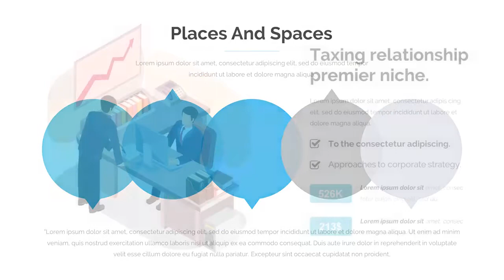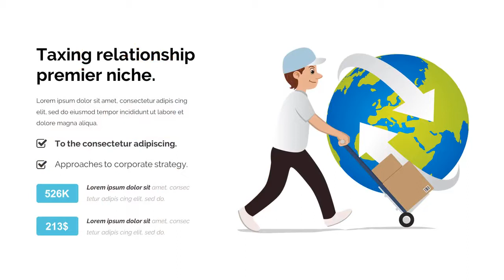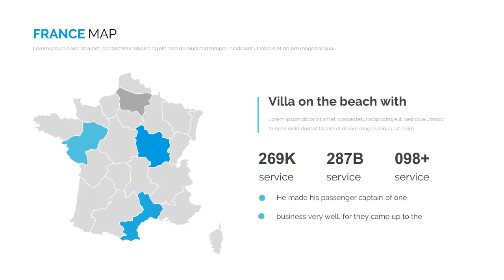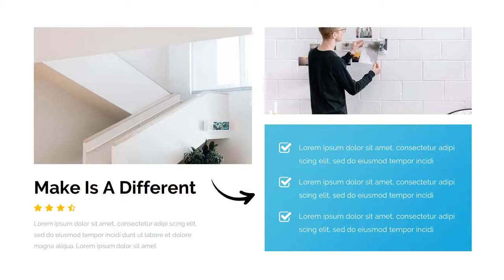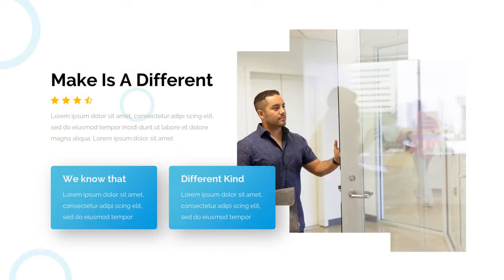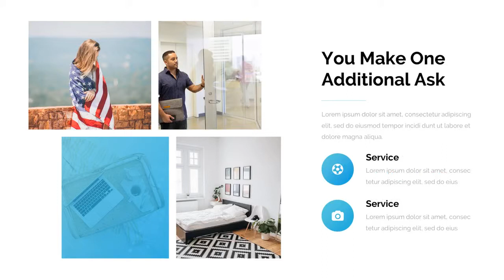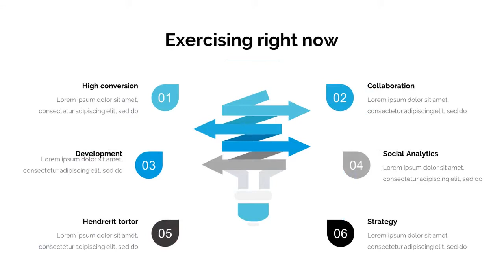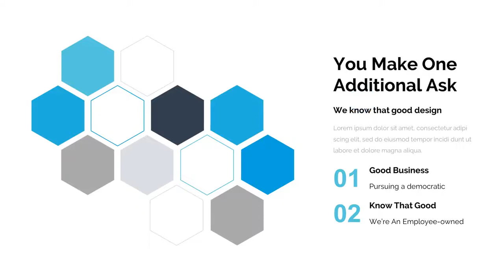Rexio Creative Google Slide Template - Graphicriver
General Features
* 150+ well designed slides
* Creative
* Puzzle diagram infographics
* Maps World